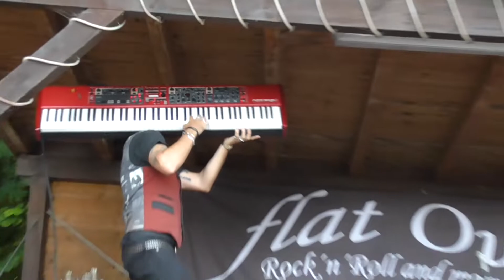Flat Out 2021 in der Hirschau - Great Balls Of Fire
Der legendäre Song von Jerry Lee Lewis,  der mit dem geschulterten Piano von Daniel großen Eindruck gemacht hat, im Biergarten Hirschau!